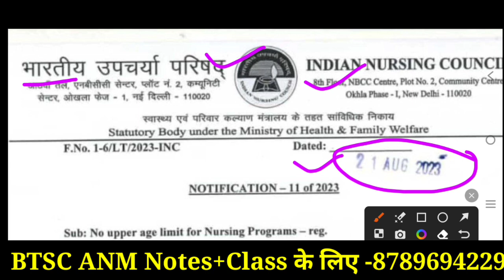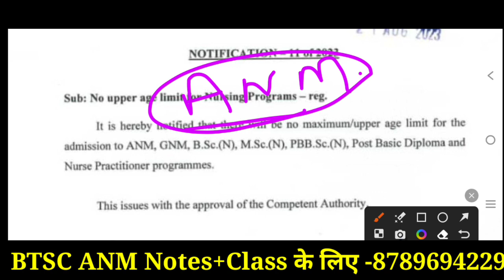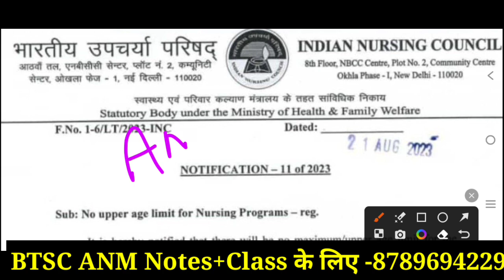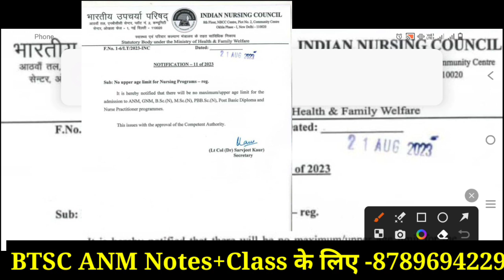ANM /GNM खुशखबरी/ANM के लिए अब असान /Inc Nursing Notice jari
ANM तैयारी के लिए
Fast information APP Download kare

बिहार स्वास्थ्य विभाग ANM की तैयारी करे/Bihar ANM Class/ANM तैयरी कैसे करे

ANM requirement
Anm job 2022
ANM job

BTSC ANM परीक्षा की पूरी जानकारी/BTSC ANM latest Update/BTSC ANM News/Btsc anm Counselling

Bihar ANM Class/BTSC ANM/बिहार स्वास्थ्य विभाग ANM की तैयारी करे/Bihar ANM New Vacancy kab ayega